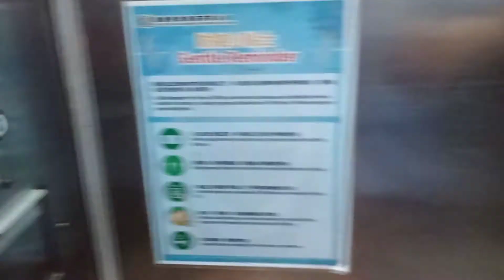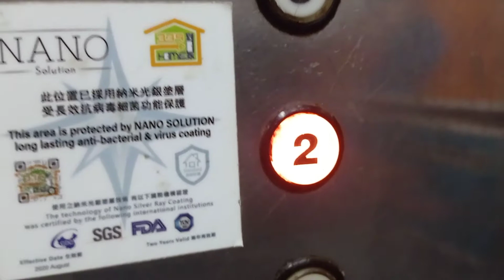葵興新葵興廣場東芝貨用升降機